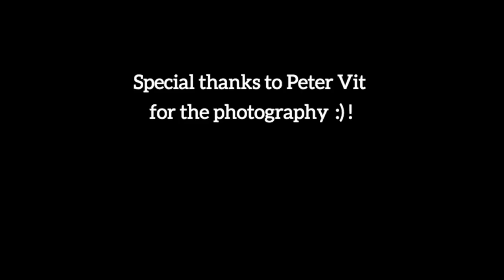Guy Mintus Trio - My Ideal, live in Tel Aviv (piano+voice)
Guy Mintus - piano & voice
Alon Near - Bass
Yonatan Rosen - Drums
Special thanks to Beit HaYotzer for the footage
Very Special thanks to Peter Vit for the Photography